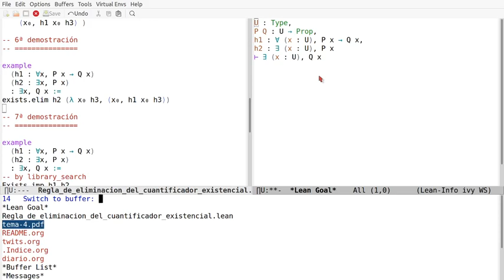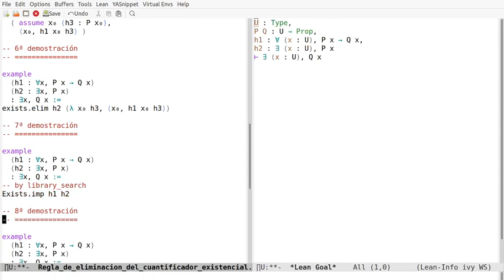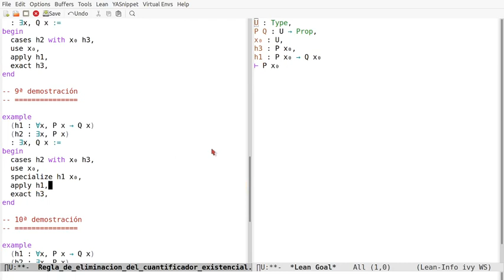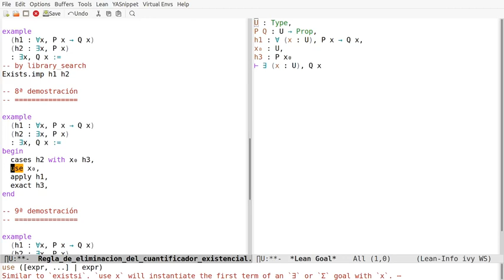Regla de eliminación del cuantificador existencial en Lean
∀x [P(x) → Q(x)], ∃x P(x) ⊢ ∃x Q(x)
a la sesión en Lean Web.